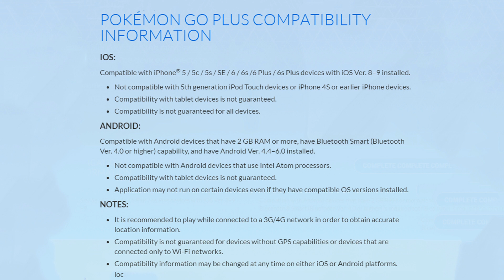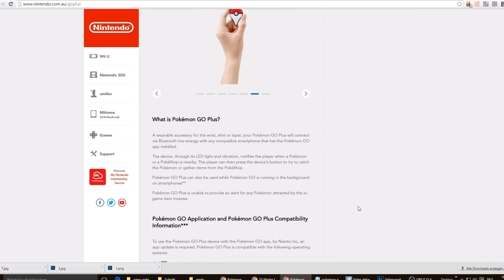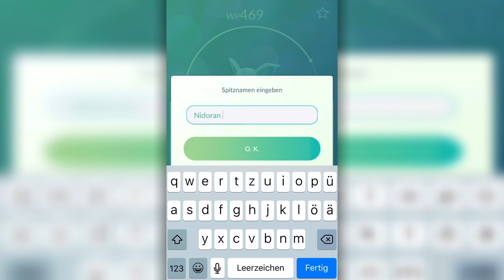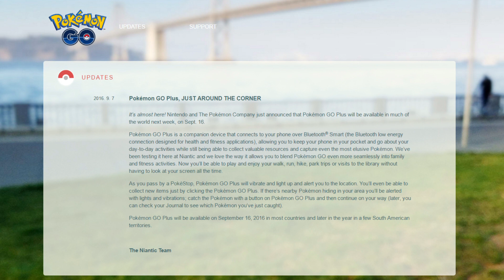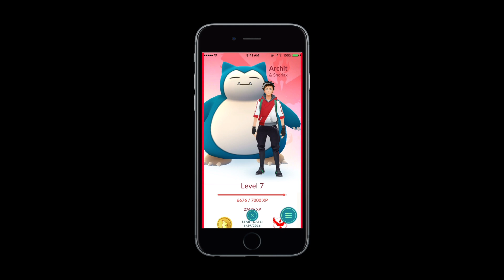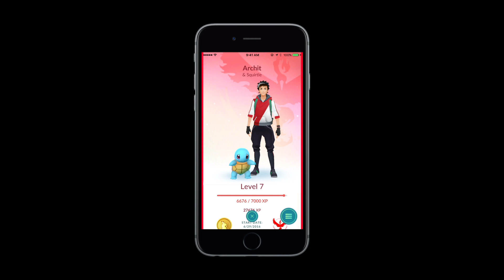Pokemon Go Plus: Alternative zur Apple Watch App? Release-Termin? Preis? - Pokemon Go Deutsch German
Pokemon Go Tipps und Tricks Deutsch / German: In diesem Video spreche ich über Pokemon Go Plus und ziehe ein paar Vergleiche zur angekündigten Apple Watch Companion App. Zusätzliche Infos zum Video: Release-Termin von Pokemon Go Plus ist der 16. September, Preis liegt bei 39,99 + Versand.

Viel Spaß beim Zuschauen von Pokemon GO Deutsch / German!